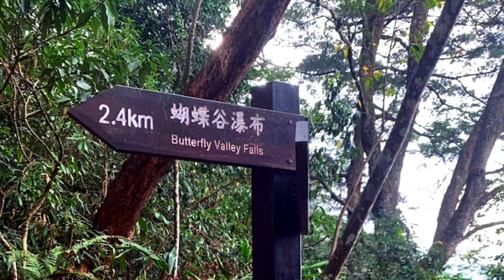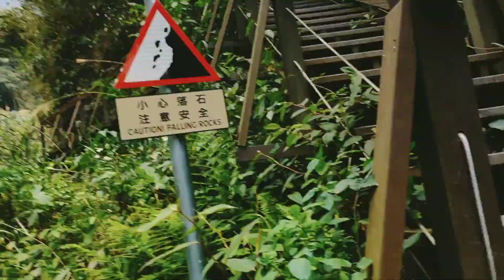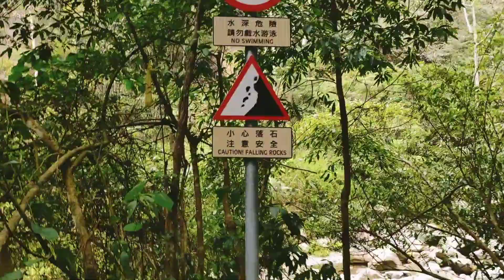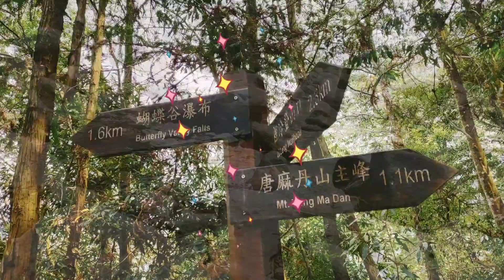BUTTERFLY VALLEY WATERFALL (蝴蝶谷瀑布) | HUDIEGU WATERFALL | TAICHUNG, HEPING TOWNSHIP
A 6-hour roundtrip hike for us (it can be done in 3-hour) because we did rest every 30min that leads you to a beautiful butterfly-shaped waterfall in the mountains, it's really worth to climbed.
Butterfly Valley Waterfall, also known as 蝴蝶谷瀑布 (Hudiegu waterfall), is a popular spot in Taichung, Taiwan. There are two hikes that take you to the waterfall. We decided to climbed the Mt.Tangmadan trail first ( still editing that video) It’s usually combined with an ascent of Mount Tangmadan (1,305 meters), the seventh and lowest of the Guguan Seven Heroes mountains. Even if you don’t climb the peak, it’s a rocky and moderately strenuous hike up and then down to the waterfall. The short but (also steep) side trail to the waterfall departs from the summit trail about halfway up.